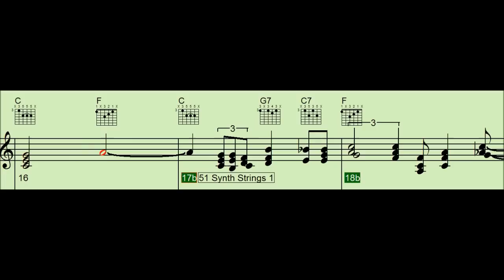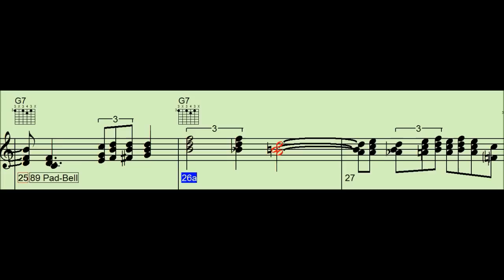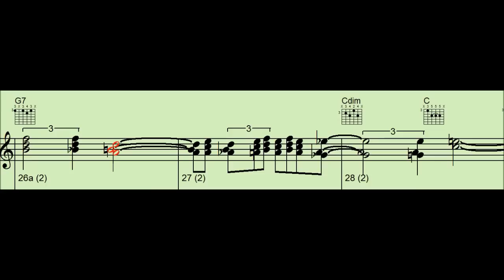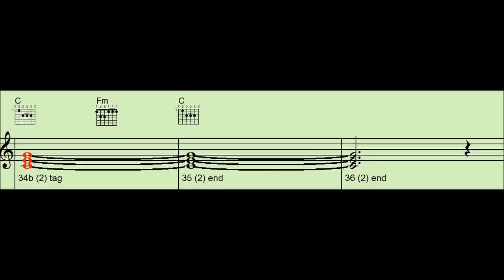Harbor Lights - Chords-Backing Track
KEY C

LYRICS::KEY C
I saw the harbor lights
 They only told me we were parting
 The same old harbor lights that once brought you to me
 I watched the harbor lights
 How could I help if tears were starting
 Goodbye to tender nights beside the silvry sea

I long to hold you near and kiss you just once more
 But you were on the ship and I was on the shore

Now I know lonely nights
 For all the while my heart is whispring
 Some other harbor lights will steal your love from me

instrumental, backing track